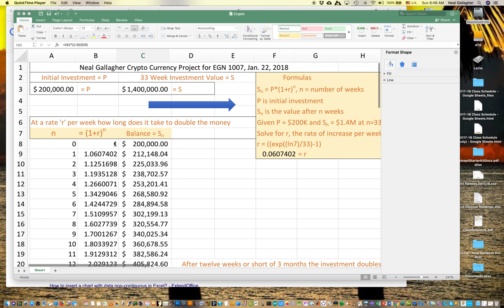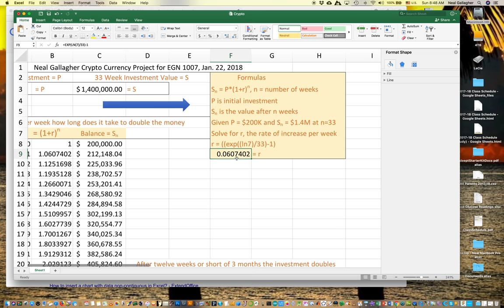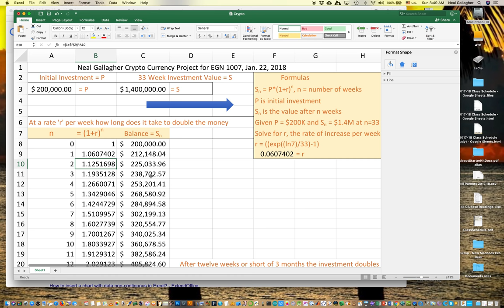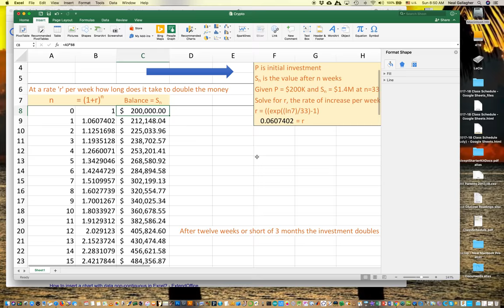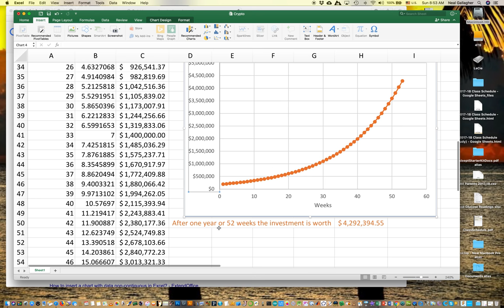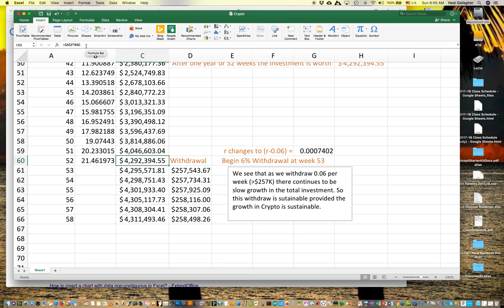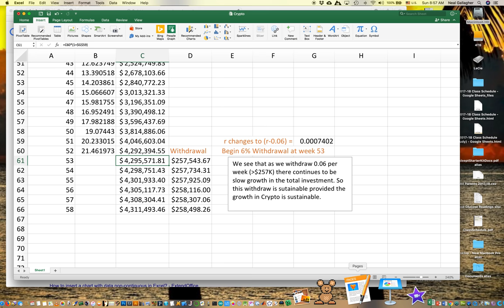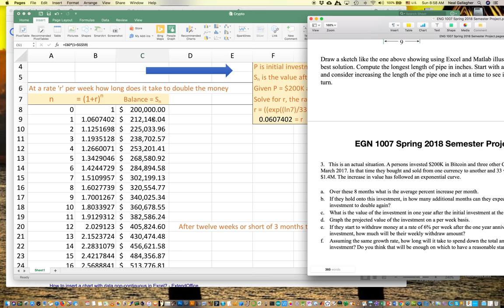Crypto-currency analysis in Excel for EGN1007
Analysis of growth rate in Crypto-currency and how it might work as a retirement investment